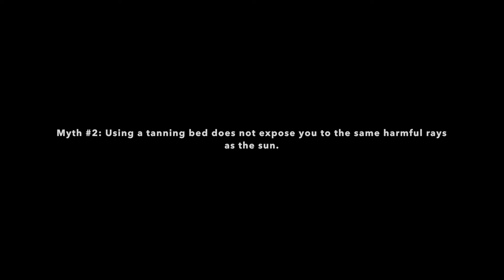Thursday Three: Skin Care Myths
Love spending time in the sun? To help keep your skin healthy, Gail Batissa Handwork, DCNP discusses misconceptions around applying sunscreen, tanning beds and risks for skin cancer in this week’s ThursdayThree.